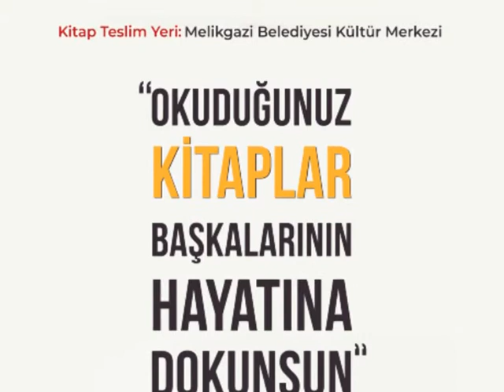7 MELİKGAZİ KİTAP KAMPANYASI